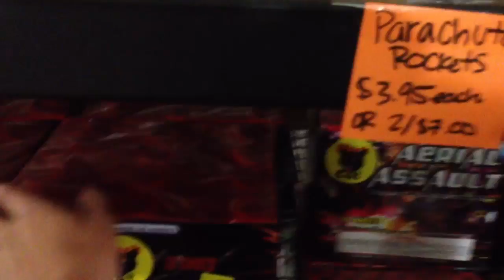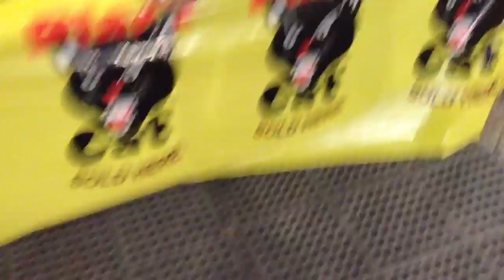Firework Shopping 2013 Part 2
Part one of me shopping in 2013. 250$ worth. Thanks to our friends down at PowWow fireworks for all the good stuff.